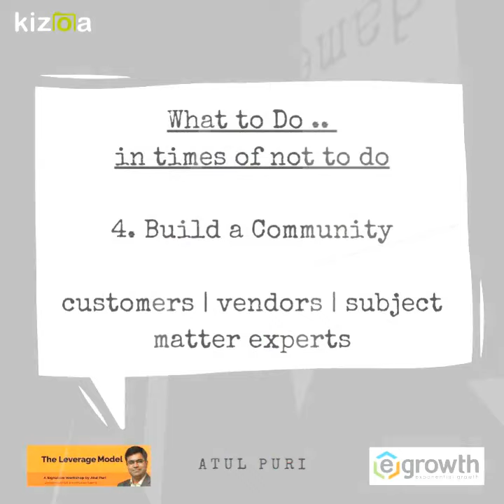What to do in times of Not To Do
I have compiled here the messages I shared last week. Through these messages I introspected what must one do in the times of constraint.

Confinement is very interesting, it beings the best in you

Atul